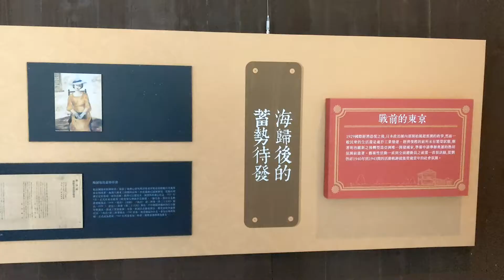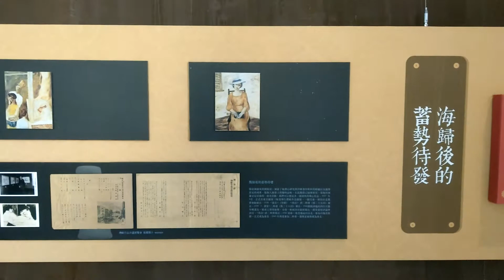柳營「劉啟祥美術館」